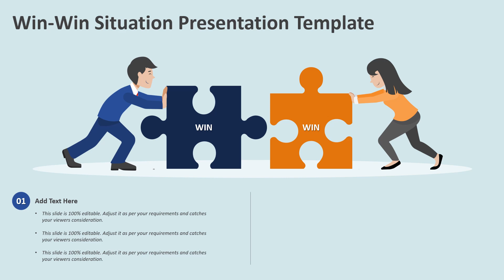Win Win Situation Presentation Template | Kridha Graphics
Explore this fully customizable win-win situation Presentation template to showcase the win-win situation between the two parties where both parties heartily accept the proposed solutions. You can also use this PPT template to highlight how two parties work together to meet the higher goals.